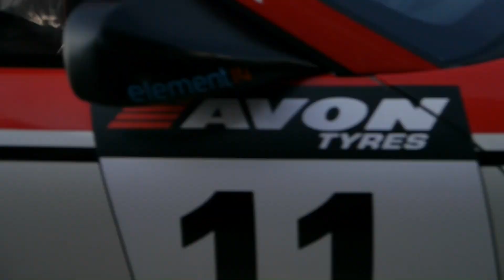British GT Pre Season Testing 2012 - Brands Hatch HD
The Motorbase 2012 Porsche 911 GT3 Testing in the hands of Michael Caine at Brands Hatch on 23 March 2012. HD.